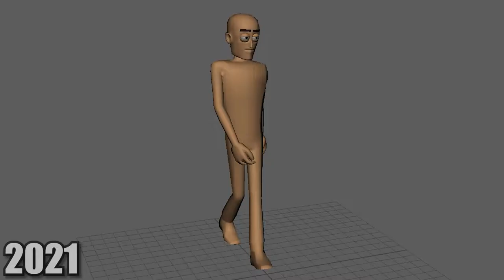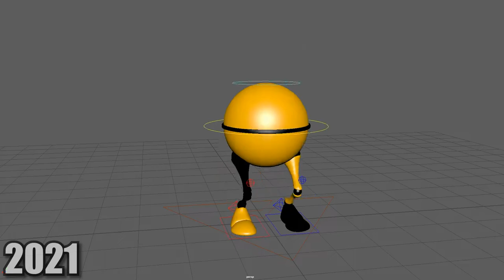5 Years of Animation (2016-2021)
damn, has it already been 5 years since i created my very first animation and also my very first video of this channel??

thats insane.

Tablet and Software(s) used:
x TVPaint Animation Pro 10